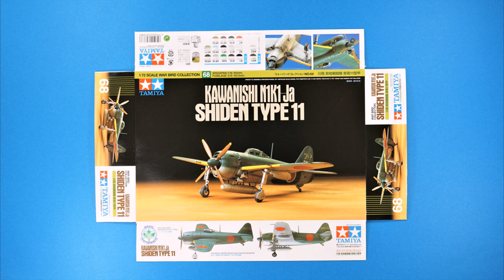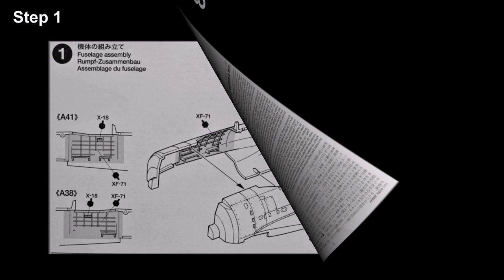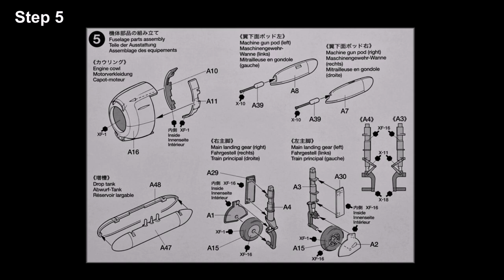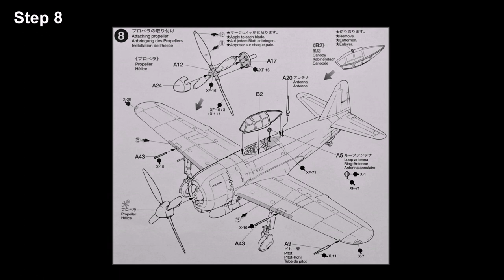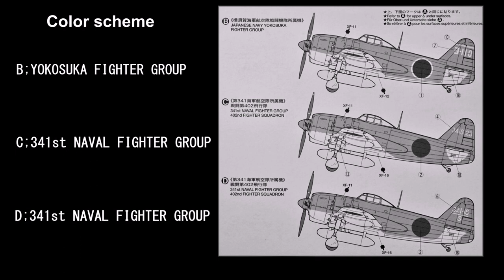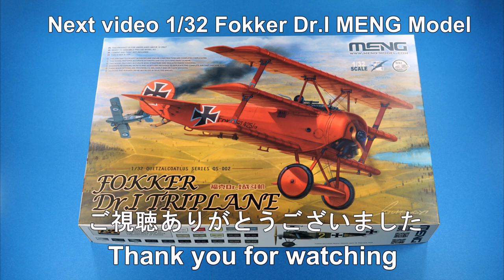Step by Step 1/72 KAWANISHI 紫電( SHIDEN ) TAMIYA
KAWANISHI N1K1-Ja SHIDEN TAMIYA ( 2001 NEW TOOL ) JPY ￥990